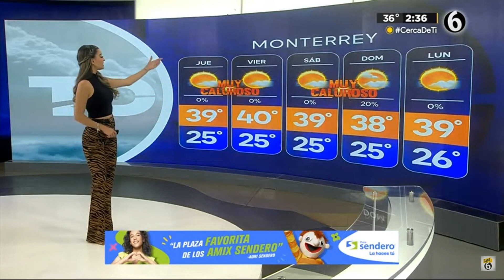Sandy Tok 30 08 2023